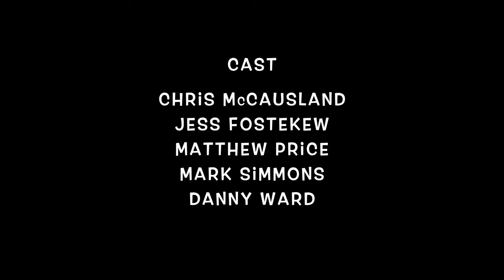Wheelbarrow Town S2 E1 Chris McCausland & Jess Fostekew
The Bobbin Brothers are back! Finally it's Accreditation Day. All the boys need to do is to showcase their skills to the NHS Adviser (Jess Fostekew) and they are shoe in.  Their latest challenge is to cure their client of his phobia of cucumbers.  What could possibly go wrong?  Chris McCausland stars in the season premier.